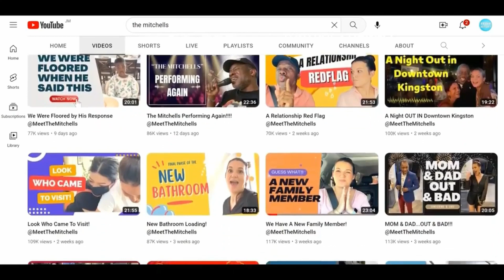The Mitchells Mind-Blowing Rise to Fame - Shocking Truth ❗😳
The Mitchells have become one of the most successful YouTube channels in Jamaica. They've gone beyond just having a regular YouTube channel and have created a whole YouTube empire. Their YouTube reality TV show is eagerly awaited by hundreds of thousands of viewers every week. Unlike other channels that make similar content, The Mithcells stand out by creating videos that are family-oriented and relatable. They don't focus on hype or fake lifestyles. The Mitchells have become the go-to channel for family-friendly vlogs, and they use this to their advantage. They upload around four videos per week, each packed with their latest adventures and daily activities. Their vlogs are usually about 25 minutes long, and each video gets over 100,000 views.

💕 Thanks for all your support guys, your donation will surely help this channel and us on this channel Pedia Report
Appreciate it 👇😍👇